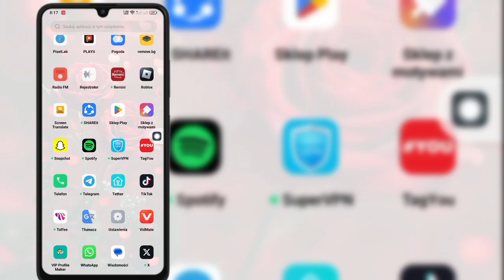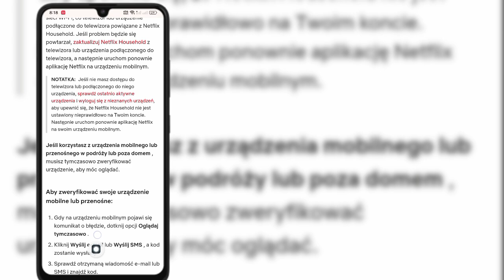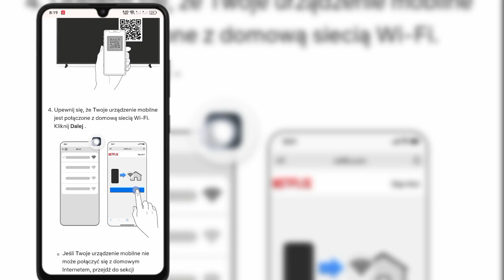ten telewizor nie należy do Twojego gospodarstwa domowego korzystającego z serwisu Netflix।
ten telewizor nie należy do Twojego gospodarstwa domowego korzystającego z serwisu Netflix।  napraw, że Twoje urządzenie nie jest częścią gospodarstwa domowego Netflix

 Twoje pytania ⤵️⤵️⤵️⤵️⤵️⤵️⤵️⤵️
 Twoje urządzenie nie należy do sieci Netflix powiązanej z tym kontem
 Twoje urządzenie nie jest częścią serwisu Netflix dla tego konta iPhone
 Twoje urządzenie nie jest częścią serwisu Netflix dla tego konta mobilnego
 Twoje urządzenie nie jest częścią konta Netflix dla tego rozwiązania
 Twoje urządzenie nie jest częścią gospodarstwa domowego Netflix dla tego konta w języku hindi
 Twoje urządzenie nie należy do sieci Netflix w przypadku tej poprawki konta
 Twoje urządzenie nie należy do gospodarstwa domowego korzystającego z serwisu Netflix
 Twoje urządzenie nie jest częścią gospodarstwa domowego Netflix w przypadku tego problemu z kontem
 Twoje urządzenie nie należy do sieci Netflix powiązanej z tym kontem w systemie iOS
 ten telewizor nie jest częścią domowego zestawu Netflix
 Twój telewizor nie jest częścią Twojego gospodarstwa domowego korzystającego z serwisu Netflix

Ten film jest pomocny. Jeśli masz jakieś pytania, daj mi komentarz poniżej?

 Dziękuję za obejrzenie (Fast Sulustion 26)